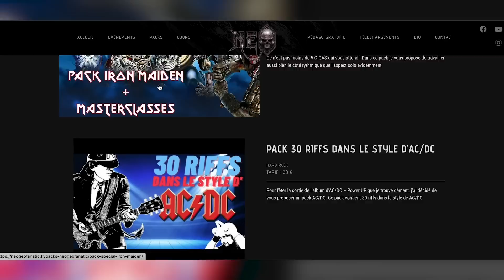Plus besoin d'acheter d'amplis MARSHALL avec cette pédale !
REJOINS LA CHAÎNE pour assister à 2 cours en direct par mois ainsi qu'un accès à plus de 35 cours en replay réservés aux membres pour seulement 3.99 euros par mois ! Sans engagement et résiliable à tout moment, plus d'infos si tu cliques sur "rejoindre" ou

Tu peux y trouver mes packs payants, gratuits, les évènements à venir, mes albums en vente ainsi que le merch, me contacter directement par message et autres infos !